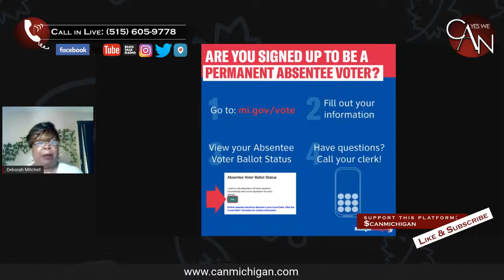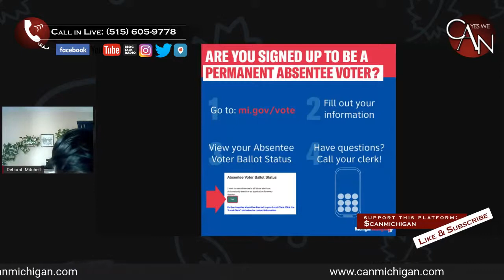Cancel Culture: Dismantling Strongholds of Racism and White Supremacy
The latest targets of the cancel culture are the product brands and confederate flag, monuments, and symbols that maintain systemic racism and white supremacy in American society.

This segment of the Cultural War Series examines the social elements and institutions that sustain a culture of hate and reinforce social constructs of superiority and inferiority based on race.  Viewers call in Live to share their opinions.